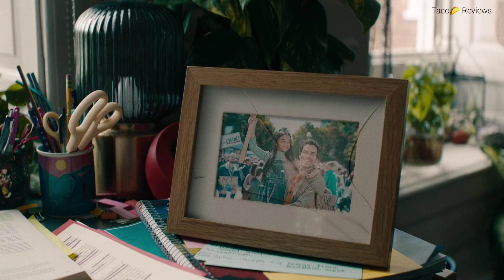Beetlejuice Beetlejuice - Movie Review English | Taco 🌮 Reviews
Review of Beetlejuice Beetlejuice, starring Michael Keaton, Winona Ryder, Catherine O'Hara, Jenna Ortega, Justin Theroux, Willem Dafoe, Monica Bellucci. Directed by Tim Burton.